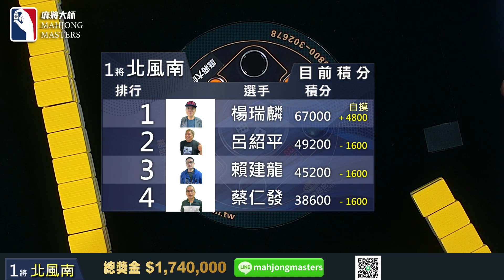[ 賽事精華 ] 別人一聽就馬上下車！！！這槍牌守的有技術～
第二季百萬大賽主賽事第二輪32強戰R2：2021年11月06日 (六) 16:00

Table 5 選手：
楊瑞麟/南非/導遊
賴建隆/新北/業務
呂紹平/新北/排球教練
蔡仁發/新北/模具設計

主播：李昕庭
賽評：高益彬

《麻將大師》第二季百萬大賽主賽事將由60位選手，第二輪32強戰(R2)於每週六日16:00進行賽事直播，每桌取積分前2名晉級進行到下一輪16強戰 (R3)，16強戰對戰組合將依晉級名次與積分決定

【賽事介紹】
賽事 1️⃣：衛星單桌賽
賽事 2️⃣：主賽事資格單桌賽
賽事 3️⃣：第三季百萬大賽主賽事
👉 加LINE好友：